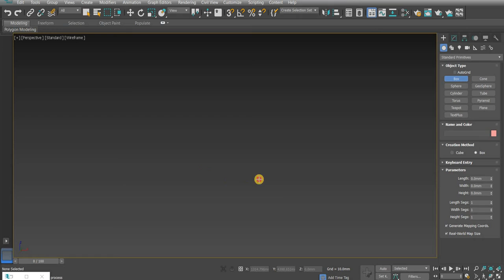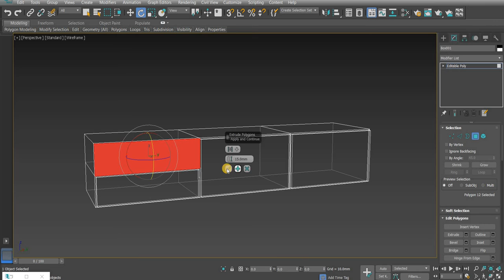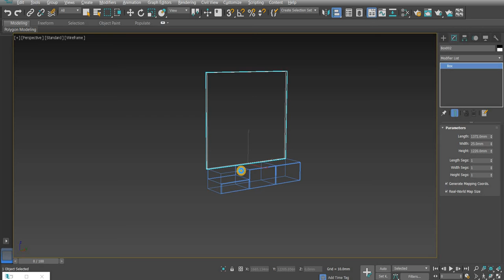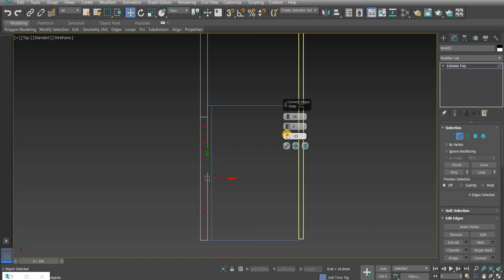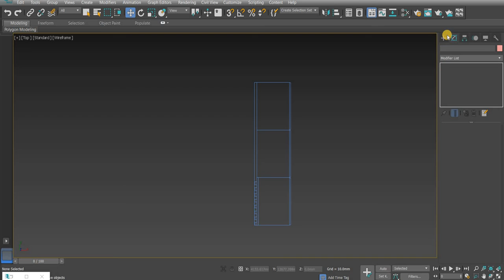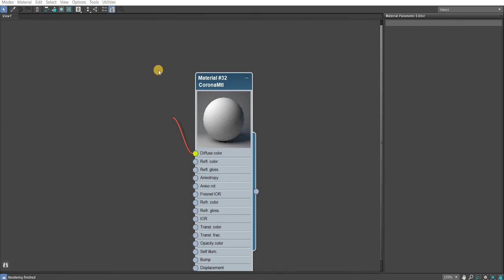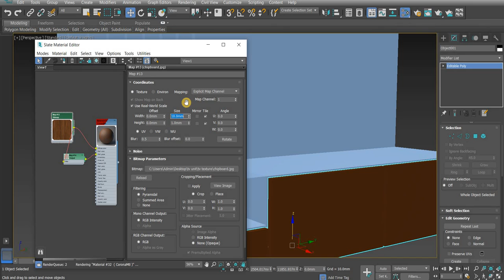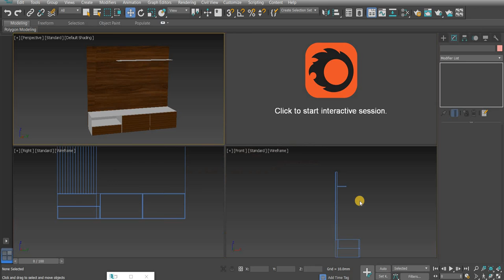Create TV Unit| Beginners Guide | Corona Renderer For 3DSMax | - 2